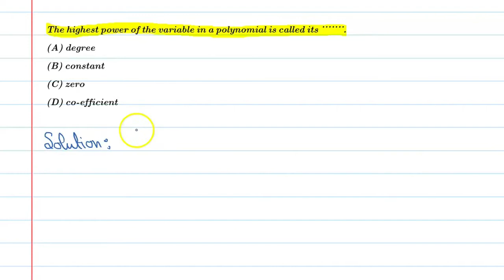The highest power of the variable in a polynomial is called its....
Que.The highest power of the variable in a polynomial is called its.
From the Chapter:Polynomials Chapter-2

1. Free Online Live Maths Classes Schedule
2. NCERT Textbook Video Solutions
3. Latest Updates Related To CBSE & Your Studies
4.Counselling Sessions
5.Free Study Material.